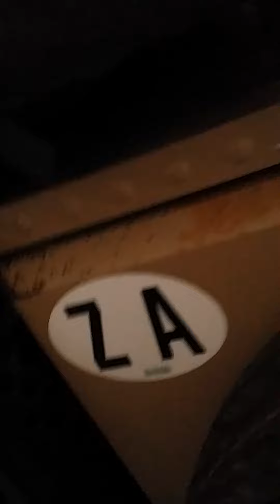Camping trailer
Complete exterior re-spray. all doors and tent has to be removed. This is thhe start